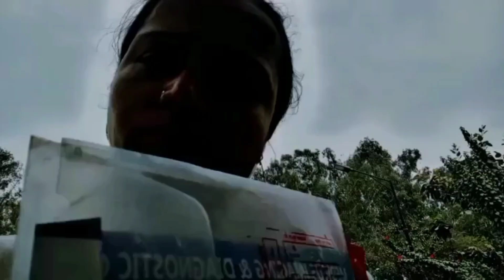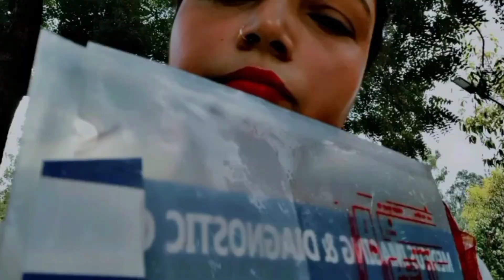😔सुबह से दोपहर तक का काम क्या किया मैंने/😨आज इमरजेंसी में जाना पड़ा हॉस्पिटल#minivlog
janapada hospital song
janapada hospital
aayu ko jana pada hospital
hospital jana pada vlog
hospital jana pada vlog injection
hospital jana pada
hospital jana pada vlog sistrology
hospital jana pada injection
tuba ko le jana pada hospital
gururaj hospital janapada
gururaj hospital janapada geete
gururaj hospital janapada song
shivkant hospital janapada song
sukanta hospital janapada song